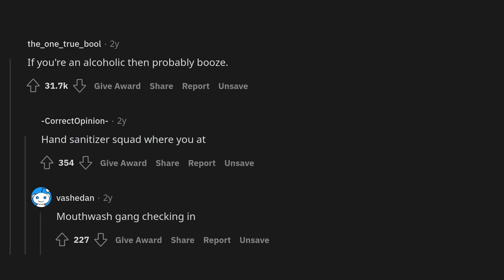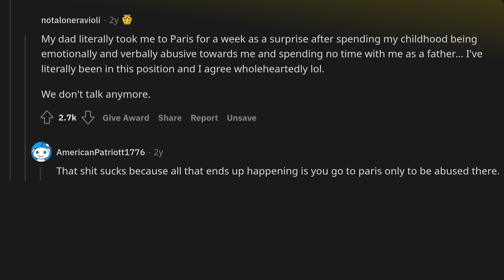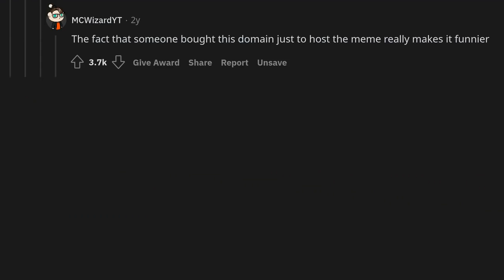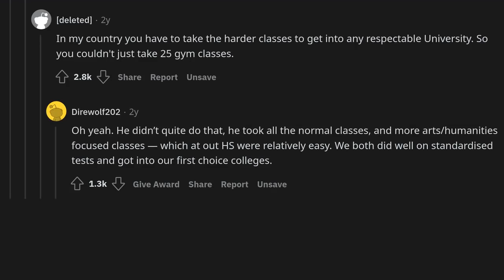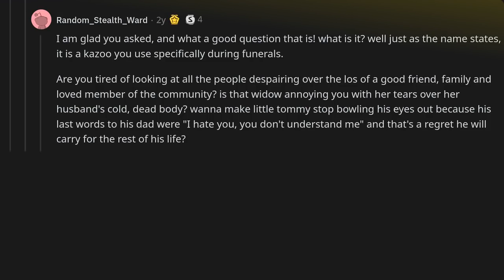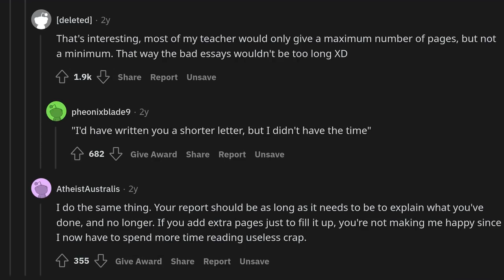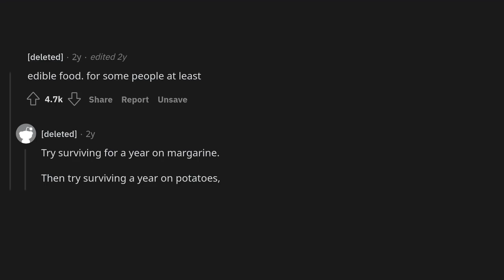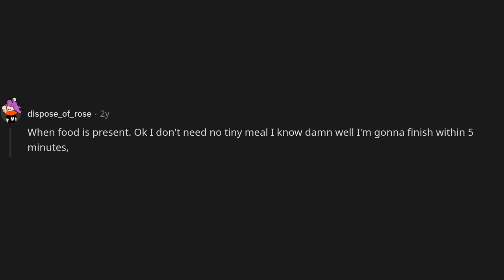When is quantity better than quality?